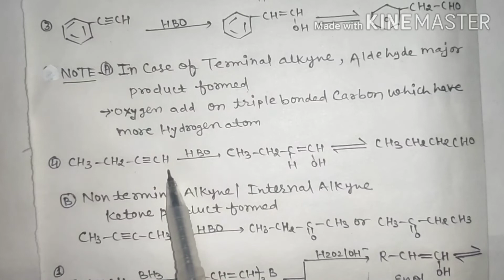P-10//UNIT-4//HYDROCARBON//FOR FOUNDATION, NEET,IIT-JEE(ADDITION OF H2O/HYDRATION)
Part- 3 hydration